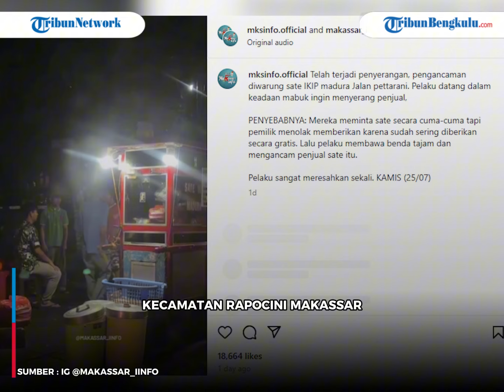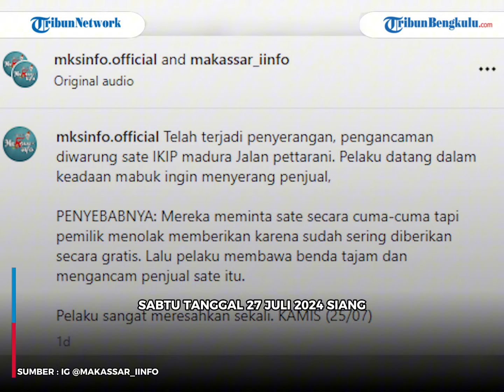Dua Bang Jago Bawa Sajam Serang Penjual Sate Karena Tak Sabar Antre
Pada Kamis (25/7/2024), dua pria bersenjata tajam nyaris menyerang seorang penjual sate di Jl AP Pettarani, Kecamatan Rappocini, Makassar, hingga menjadi viral.
Menurut informasi yang diperoleh dari Polsek Rappocini, identitas kedua pelaku telah diketahui.

Program: -
Host: -